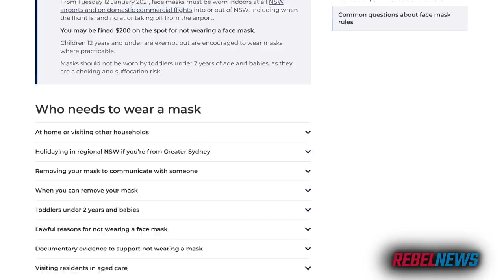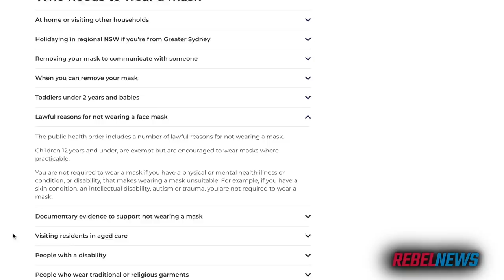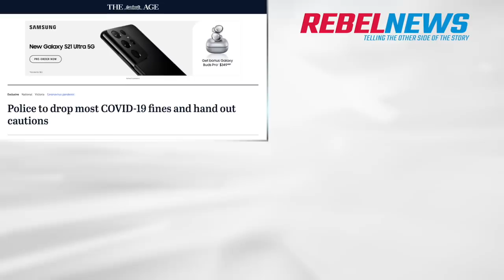EXCLUSIVE: Police get REVENGE after mother's arrest goes viral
The police officer who apologised for UNLAWFULLY ARRESTING a single mother in NSW last week, has done it again.